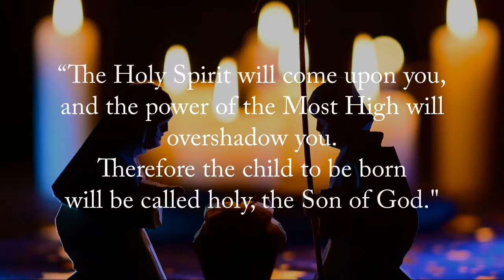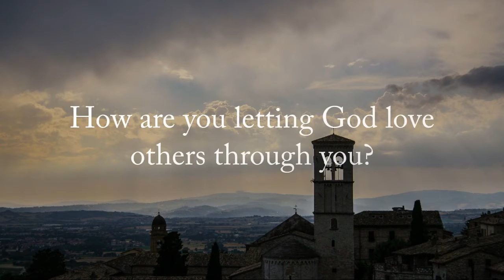Fourth Sunday of Advent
On behalf of the Sisters of St. Joseph of Orange, we invite you individually and in groups to experience a reflective moment preparing our hearts during this Advent season.